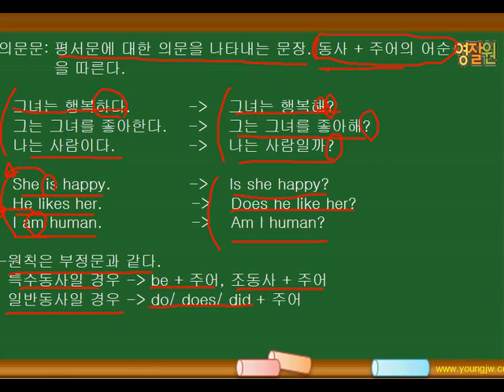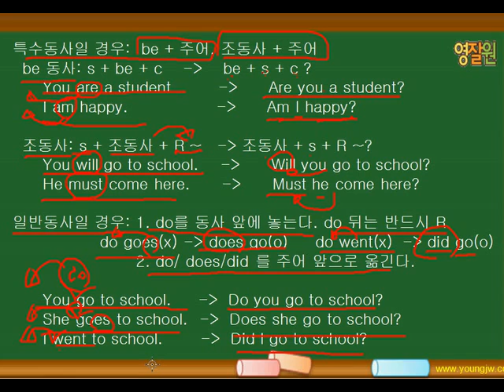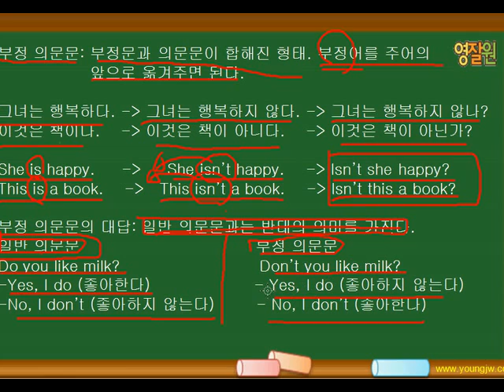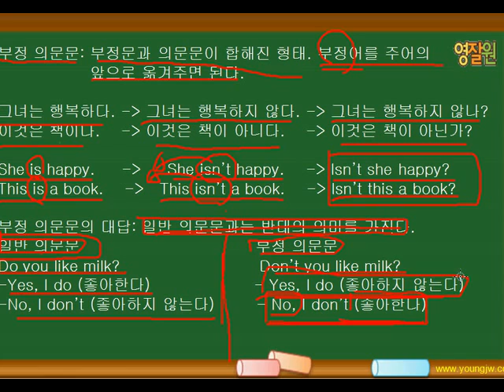영잘원 쌩기초문법종합4 2 의문문 1